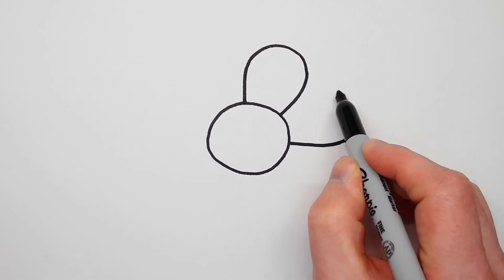Learn to draw and color a rainbow flower | Drawing and coloring for kids and toddlers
Let's learn how to draw a rainbow flower together in a few easy steps. Watch and draw with me...

Simple drawings for those who also love to draw like me.